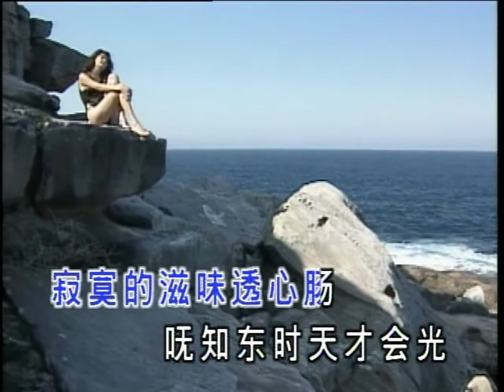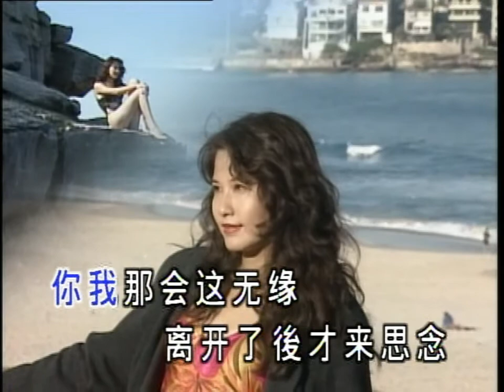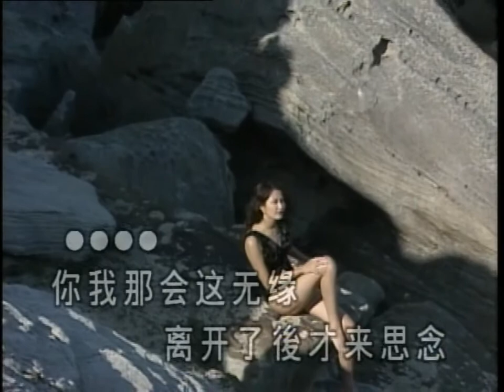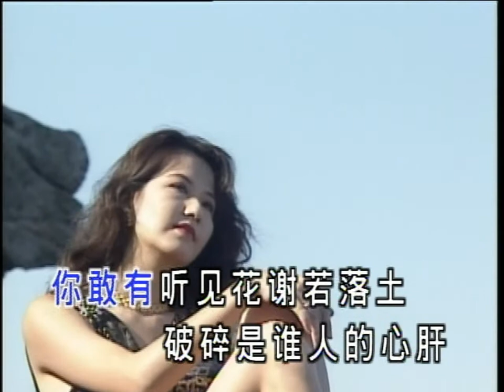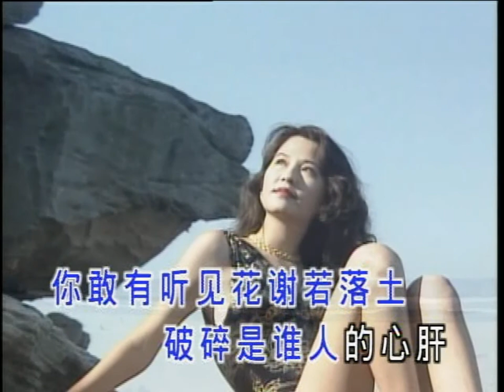孫建平 - 無言花 [後期剪接 金碟豹DVD版]